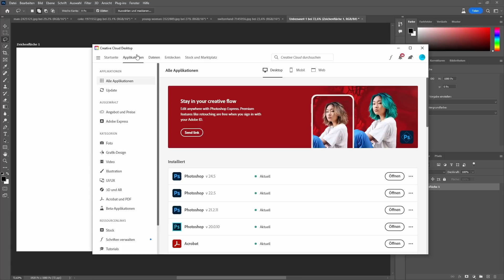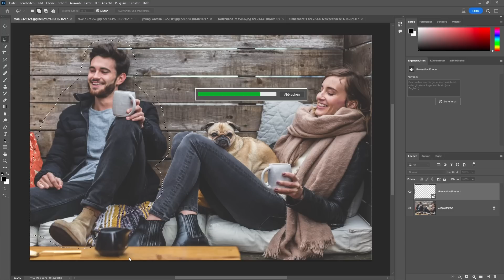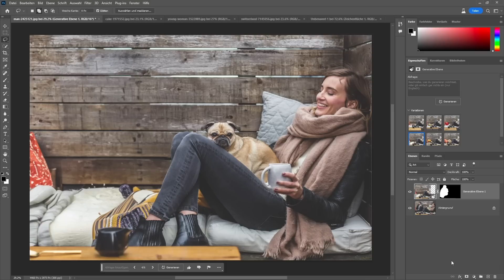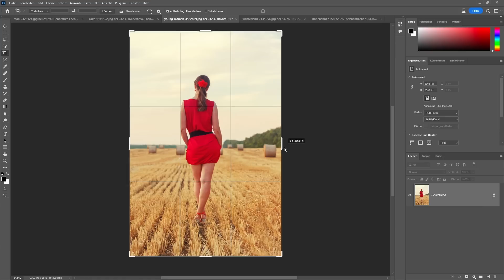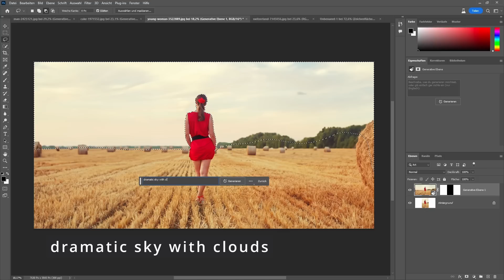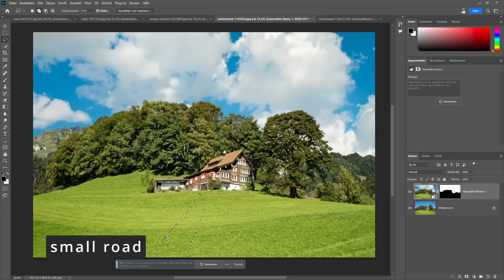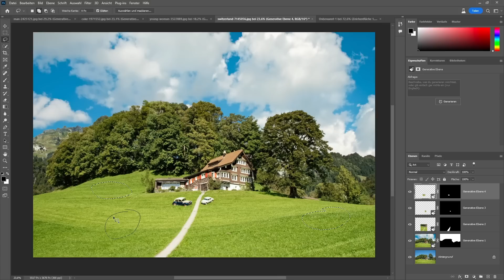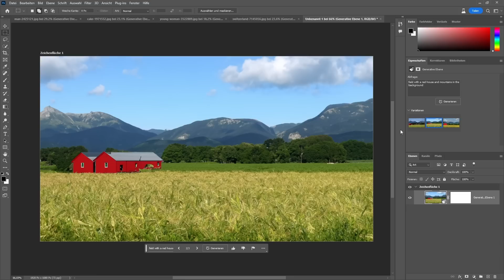Ist dies das größte Photoshop-Update aller Zeiten? Generative Füllung / Generative Fill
Generative Füllung. So nennt sich der neueste heiße Sch. in Photoshop. Dieses Update birgt das Potenzial, die tägliche Bildbearbeitung komplett auf den Kopf zu stellen.
Die Beta-Version hat zwar noch einige Schwächen - aber die Marschrichtung ist hier deutlich vorgegeben
Bei Fragen, Anregungen und/oder Kritk, schreibt es einfach in die Kommentare.

00:00 Einführung
01:51 woher bekomme ich die Beta-Version
02:52 Vorbereitung
03:30 Personen/Objekte entfernen
07:36 eigene Objekte erstellen
10:20 Hochformat in Querformat wandeln
14:59 Composings
18:46 Grundmaterial nicht nötig
21:38 Nachbetrachtung